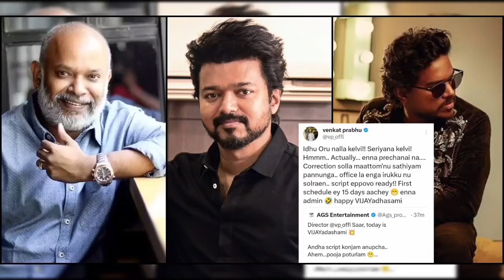Vijay 68 Pooja video review | Leo worldwide box office collection | ott premier movies